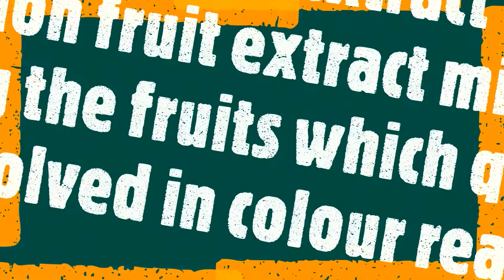2 Making of Fruit Platter - Getting Ready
Washing, Cleaning and Peeling of fruits

Hand and Utensil Hygiene is very important in any food preparations.